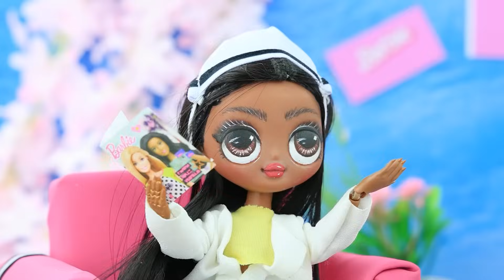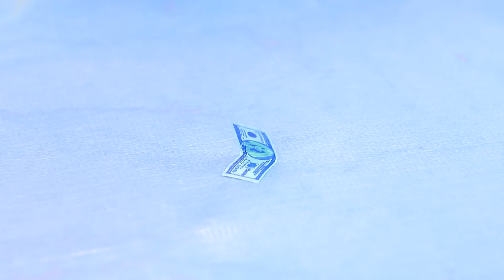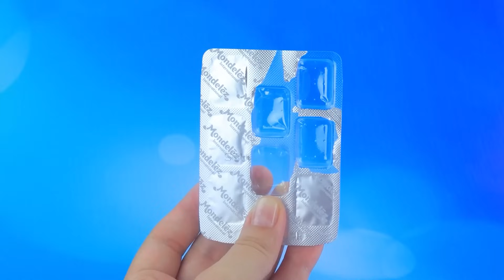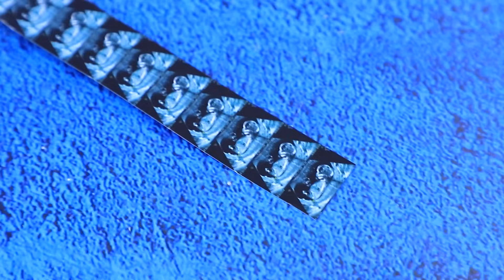Барби ЛОЛ растёт! 35 идей для кукол ЛОЛ ОМГ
Откройте для себя захватывающий приключений Барби ЛОЛ! В этой увлекательной серии новых идей для кукол вы увидите, как Барби эволюционирует от удивительных моментов детства к стильным и впечатляющим образам в стиле ЛОЛ ОМГ.

Инструменты и материалы:
• Акриловые краски;
• Памперс;
• Бантик;
• Трубочка;
• Термоклей;
• Пластиковая ёмкость;
• Глиттер;
• Распечатанная вода;
• Коктейльные трубочки;
• Шпажки;
• Фоамиран;
• Воздушный пластилин;
• Старые поломанные машинки;
• Баллончик с краской;
• Утеплитель;
• Фары;
• Руль;
• Декоративные скотч;
• Антенна;
• Бусины;
• Лого Барби;
• Распечатки;
• Замочек;
• Бифлекс;
• Нитки;
• Ролики;
• Стеки для пластилина;
• Пластиковая палочка;
• Подставка;
• Шляпа из фоамирана;
• Глина;
• Иголки;
• Деталь колесо;
• Пластиковый колпачок от кисточки;